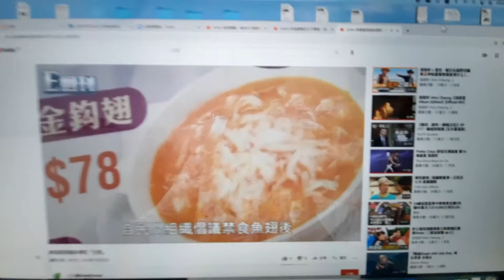抱歉，可能條片太簡單，只係想畀大家睇下我zoom嘅時候。原本曾經諗住正式拍一條，之後又冇咗...